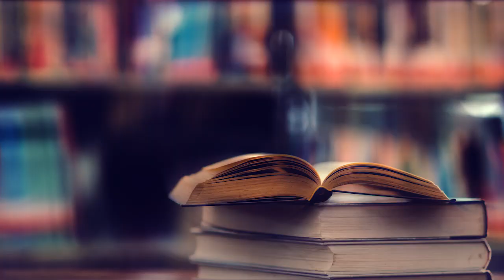WBCS Foundation Course | WBCS Preparation | Arin Academy